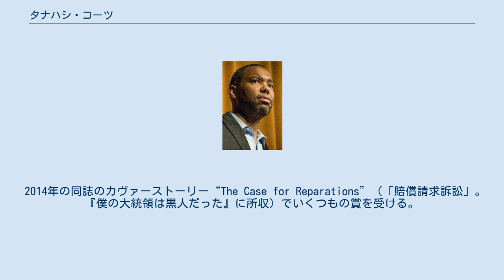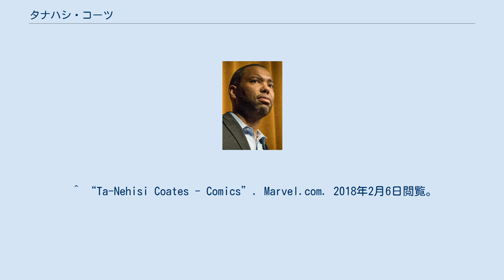タナハシ・コーツ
タナハシ・コーツ（Ta-Nehisi Coates、1975年9月30日 - ）は、アメリカの著作家。
 メリーランド州ボルチモアに生まれる。
父のポール・コーツは元ブラック・パンサー党員で、黒人に関する出版社を経営していた。
ワシントンD.C.にある黒人大学の名門校ハワード大学に入学。
中退して「作家志望」となる。
後にジャーナリストとしてさまざまな雑誌・新聞に寄稿。
「アトランティック」誌の全米特派員をほぼ10年間にわたって務めていた。
 2014年の同誌のカヴァーストーリー“The Case for Reparations”（「賠償請求訴訟」。『僕の大統領は黒人だった』に所収）でいくつもの賞を受ける。
2015年にはマッカーサー基金から天才助成金を受ける。
2016年タイム誌の選ぶタイム100（「世界で最も影響力のある100人」）に選ばれる。
大統領選挙ではバーニー・サンダースを支持した。
 2015年の作品『世界と僕のあいだに』（”Between the World and Me”）で全米図書賞を受賞。
ピューリッツァー賞、全米批評家協会賞のファイナリストとなる。
 ノーベル賞作家トニ・モリスンが「ジェームズ・ボールドウィン亡き後の空白を埋める存在がようやく現れた」と評した。
ブロガーとしてもその発言が全米の注目を集める存在である。
 マーベル・コミックス社が発行する、黒人スーパーヒーローが主人公となるコミックブック『ブラックパンサー』の脚本も手掛けている。
 ^ “Ta-Nehisi Coates - Comics”. Marvel.com. 2018年2月6日閲覧。
 ^ 慶應義塾大学出版会-『世界と僕のあいだに』の紹介